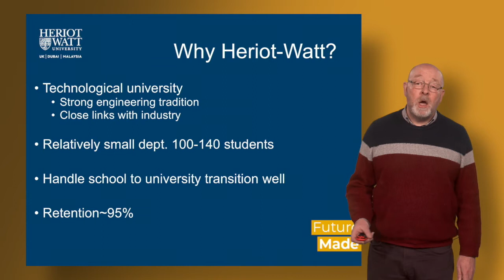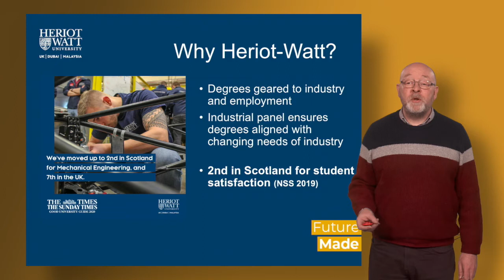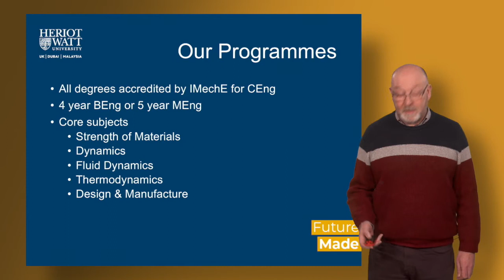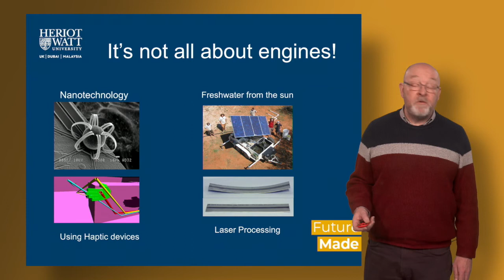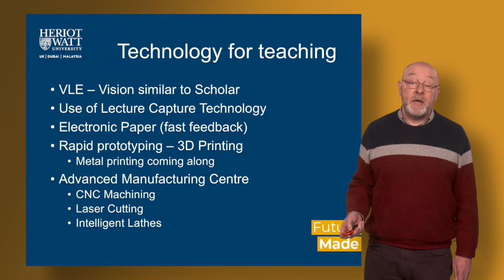Mechanical Engineering Presentation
Dr Peter Cumber introduces the content and structure of Mechanical Engineering degree programmes at Heriot-Watt.